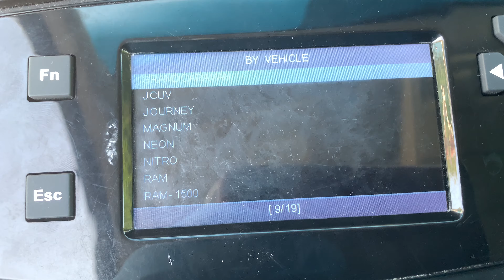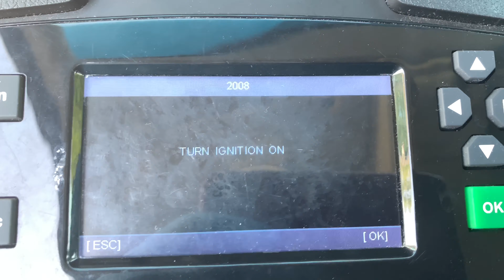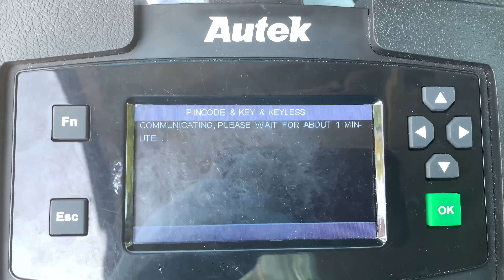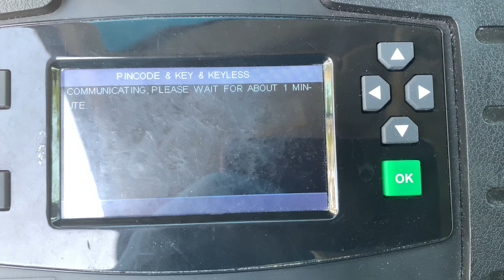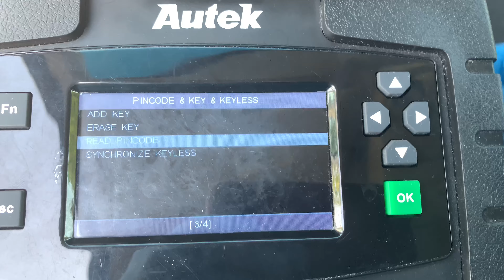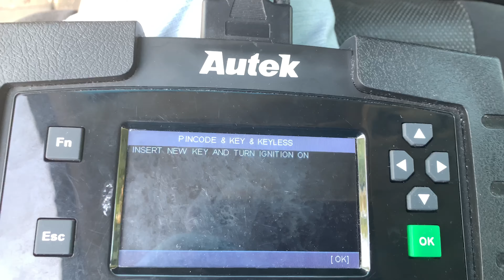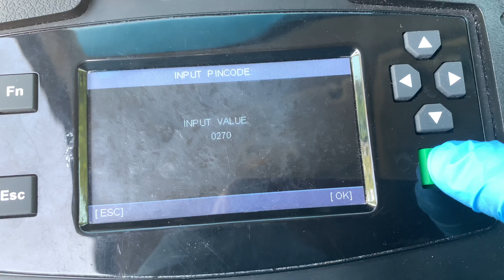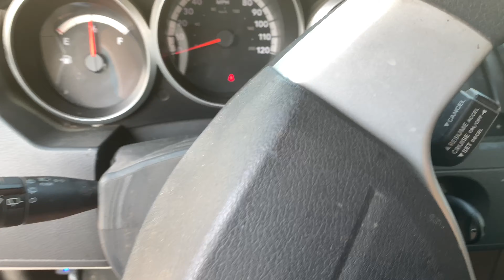2009 Dodge Grand Caravan Key Fobik Programming with Autek ikey820